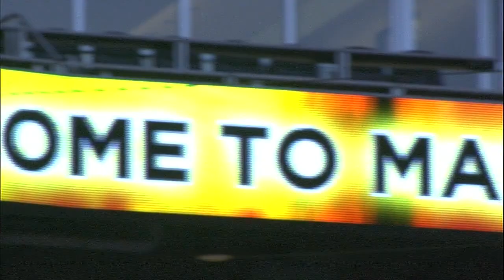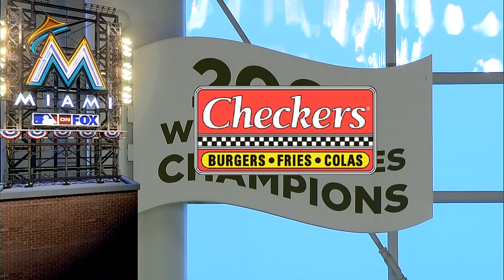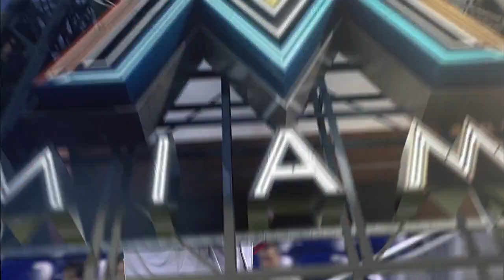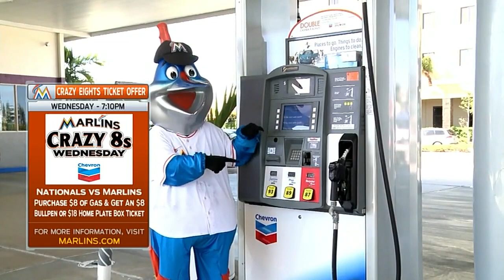WAS AT MIA - April 14, 2014